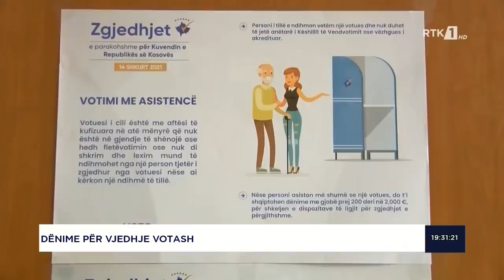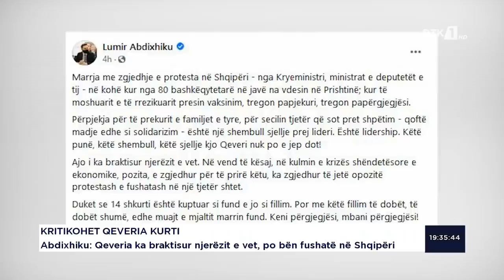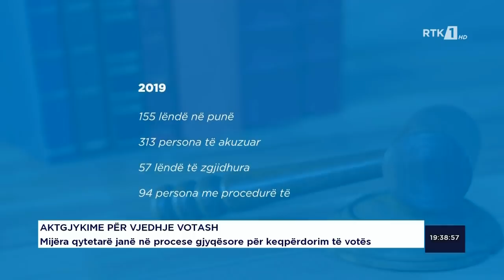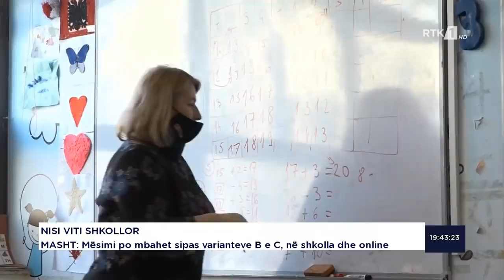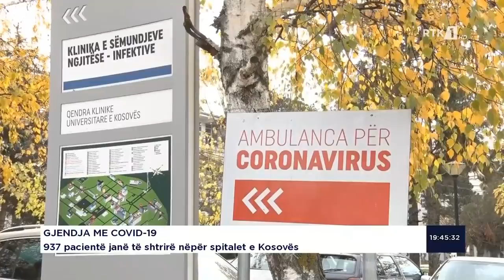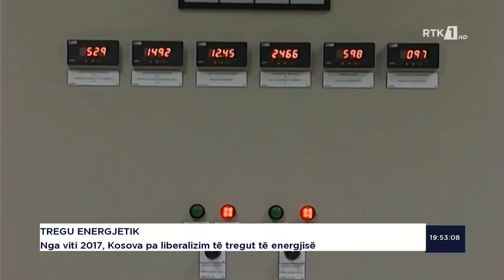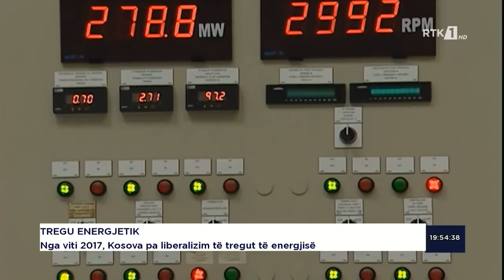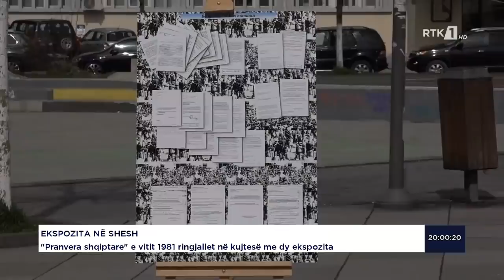LAJMET QENDRORE 12.04.2021